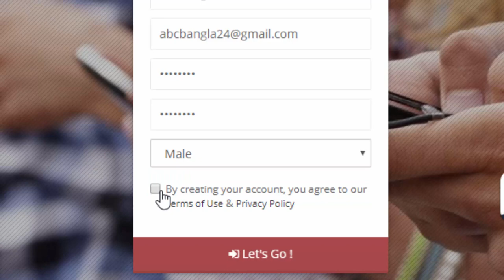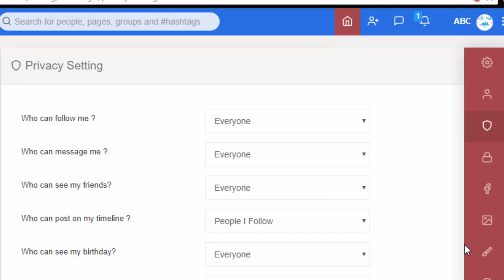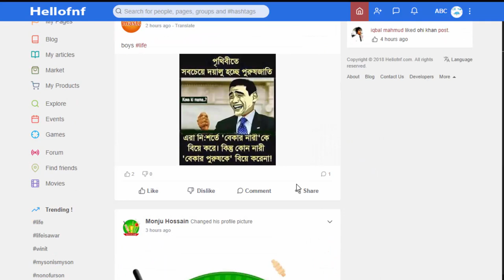This is the first Bangladeshi social network Hellofnf.com || As Like Facebook Twitter and Instagram.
Thank You :)This is the first Bangladeshi social network Hellofnf.com || As Like Facebook Twitter and Instagram.
ei 1st time bangladeshi social network Hellofnf.com